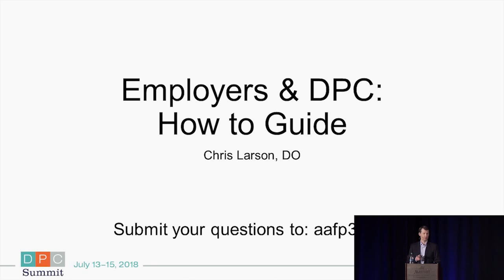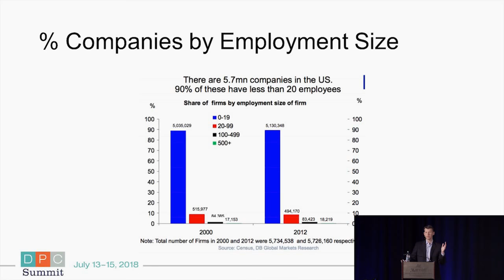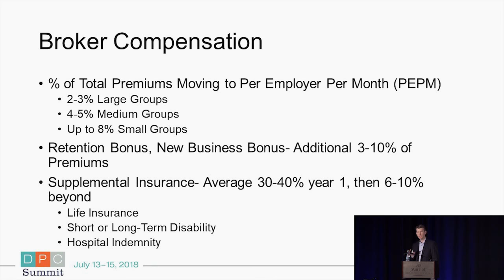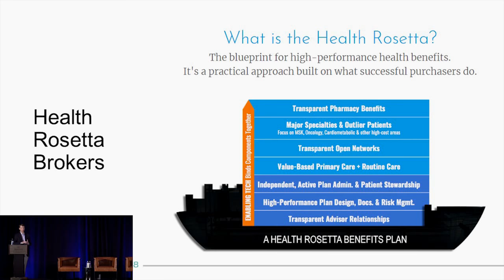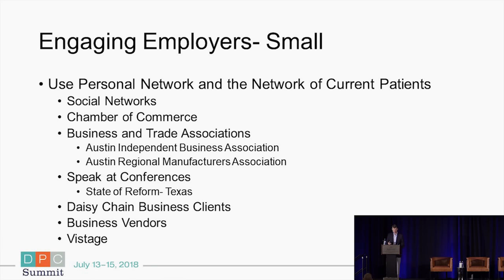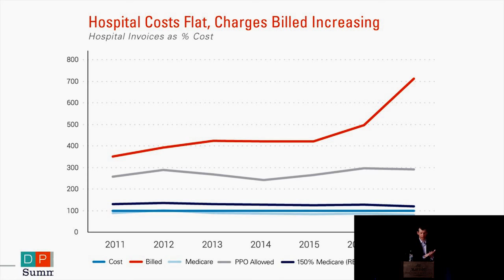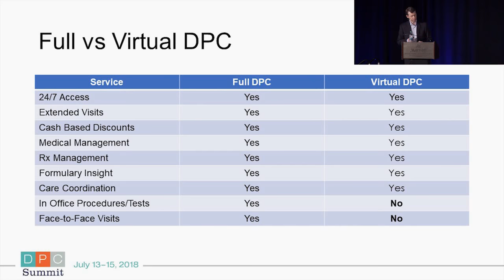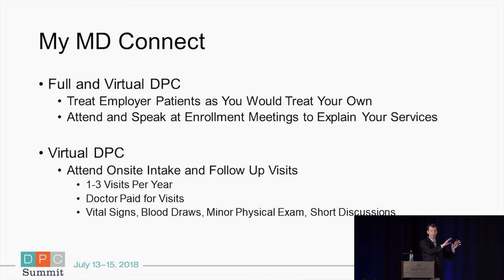Navigating Employer Contracting And DPC - Chris Larson, DO | DPC Summit 2018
This talk was initially presented during the 2018 AAFP DPC Summit, which occurred between July 13-15, 2018.